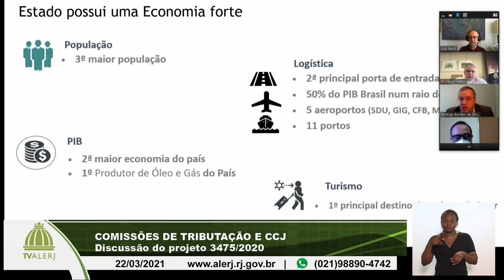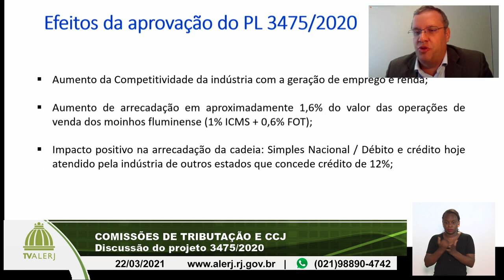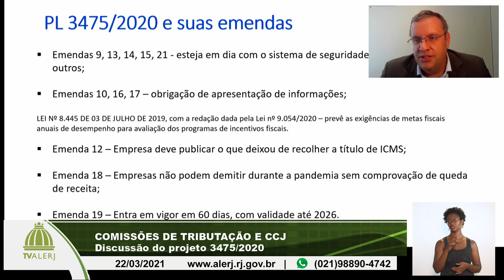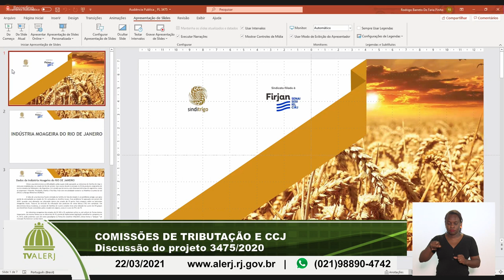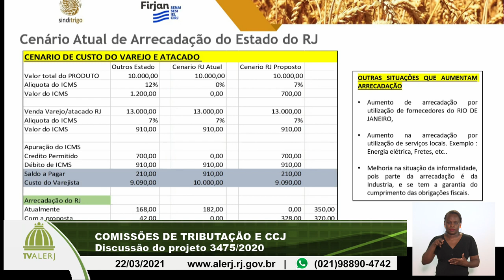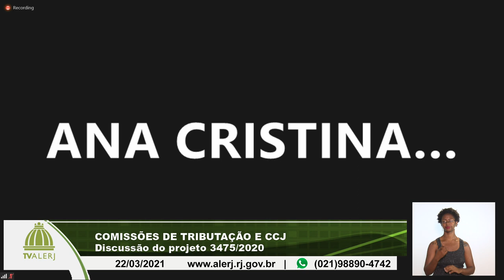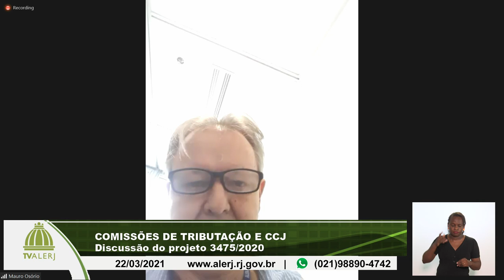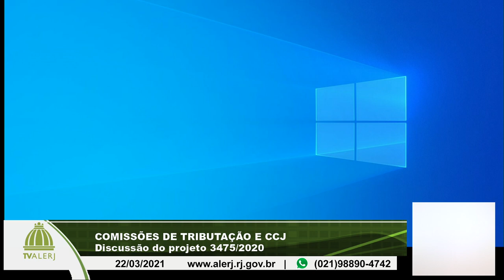COMISSÕES DE TRIBUTAÇÃO E CCJ DISCUSSÃO DO PROJETO 3475 2020 20M